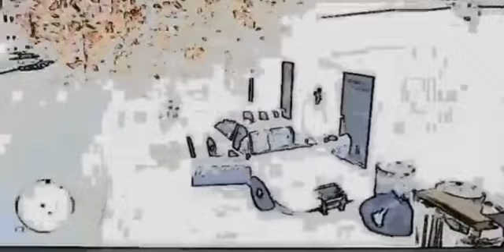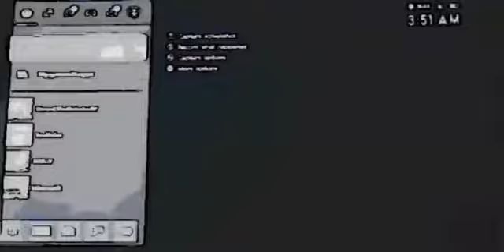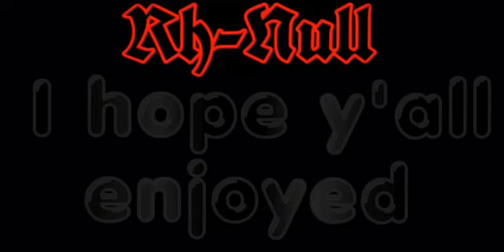Psycho Tennants (Re-Upload)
(Lol the fart at 0:52) In this storytime I discuss my annoying two week experience with some PSYCHOTIC ass tennants. They even asked me to kill people. This one is an interesting one for sure.